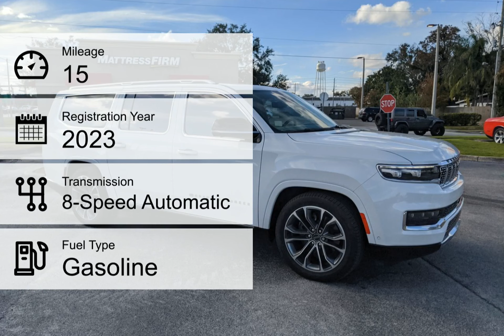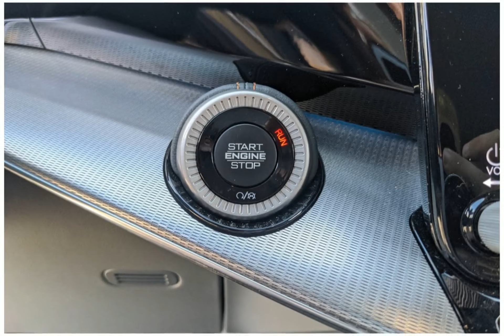2023 Jeep Grand Wagoneer L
2023 Jeep Grand Wagoneer L